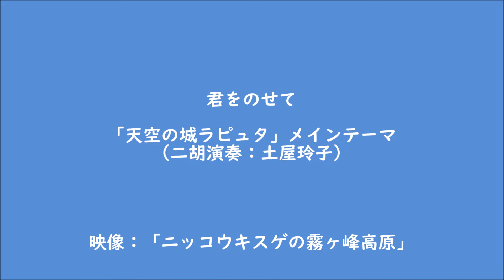「君をのせて」（天空の城ラピュタ／メインテーマ）：映像；「ニッコウキスゲの霧ヶ峰高原」